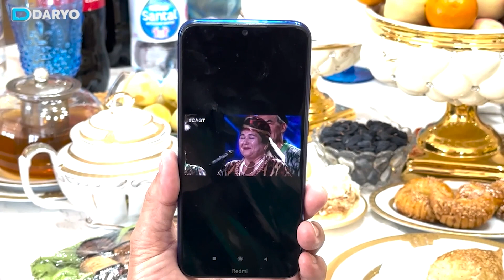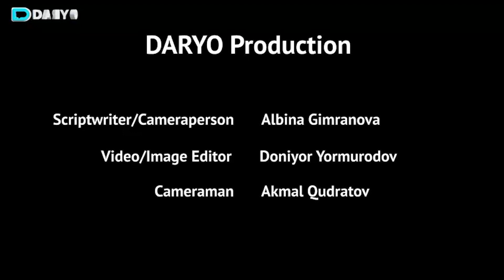Passion for castanets: story of Dilbar Madrakhimova (English Subtitles Available)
Khorezm-born doctor Dilbar Madrakhimova has a unique skill for playing on stone castanets, qayraks, an essential component of the lively Khorezmian dance. Her talent in playing them is highly regarded as not every dancer can achieve such mastery.  Dilbar Madrakhimova's passion for playing on stone castanets shines through in her interview with Daryo correspondent Albina Gimranova.

For 75-year old Dilbar Madrakhimova, the stone castanets are like a healing remedy. Playing with qayraqs once or twice helps her recover from any fever whenever she is sick.

“My qayraqs are also sedatives. Whenever I feel offended by a friend or someone else, I don't respond to them. I take my rocks from the nightstand and give them a good rattle. These stones have a calming effect on me and help me let go of my resentments. Dilbar, don't be offended, I tell myself; you've already scolded this person through a game of stones. It's all fine now,” Dilbar Madrakhimova said. Her passion for playing on stone castanets dates back to when she was just six years old.